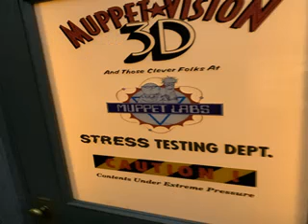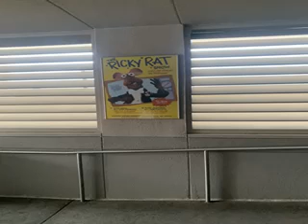PICTURES OF THE MUPPETS 3D VISION AT FLORIDA ISNEY HOLLYWOOD STUDIOS